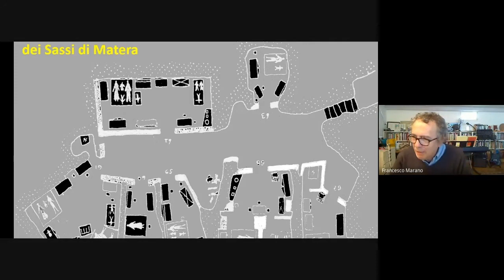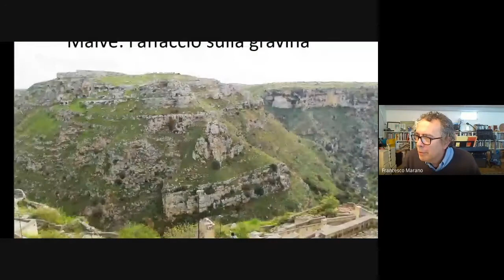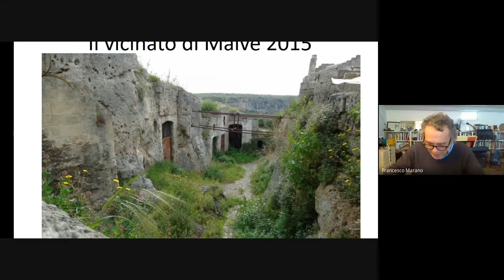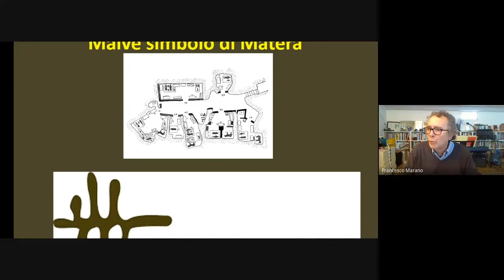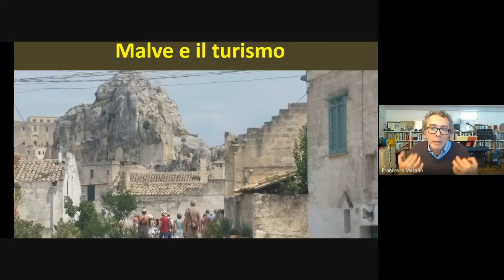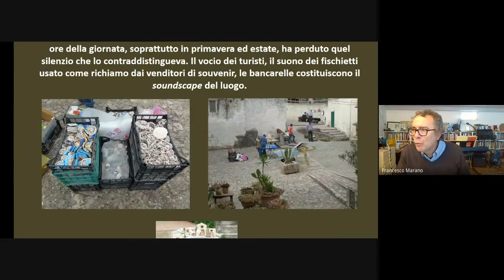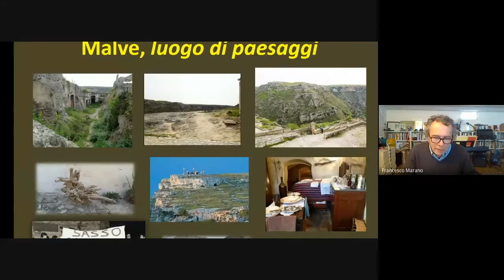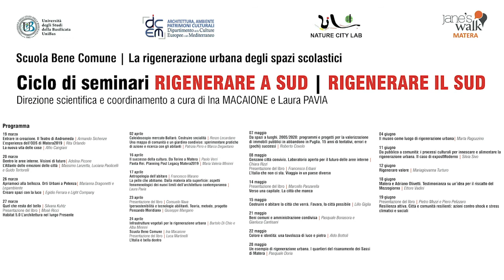Francesco MARANO – Antropologia dell’abitare. Il rione Malve nei Sassi di Matera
L’antropologo Francesco Marano ripercorre la storia della rigenerazione del rione Malve nei Sassi di Matera, dall’occupazione degli Uccelli nel 1968 alle performance di Matera2019.

Registrato il 17 aprile 2020 nell’ambito del ciclo di seminari RIGENERARE IL SUD | RIGENERARE A SUD coordinati da Ina Macaione e Laura Pavia, nell’ambito delle attività del Laboratorio di progettazione di Fenomenologia dell’architettura dell’Università della Basilicata.